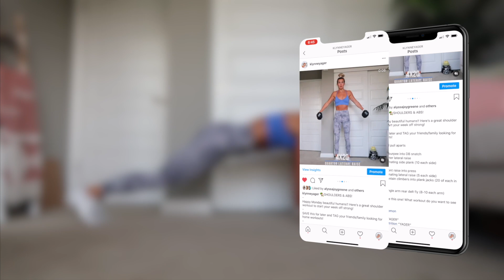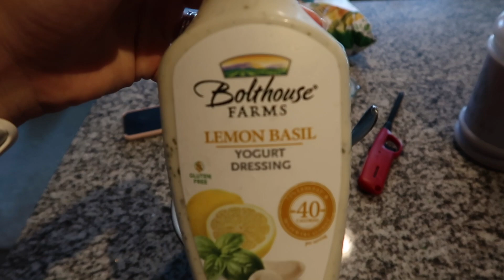TIME TO START PACKING! | Shoulders & Glutes | FIT & FUNCTIONAL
Instagram, TikTok, Twitter: @klynneyager

SHOULDER WORKOUT OUTFIT:
Ebb To Street Bra:

HAMSTRING WORKOUT OUTFIT:
Free To Be Wild Bra:

CHEST & TRICEP WORKOUT OUTFIT:
Alo Stadium Half Zip Hoodie:
APL Techloom Breeze: